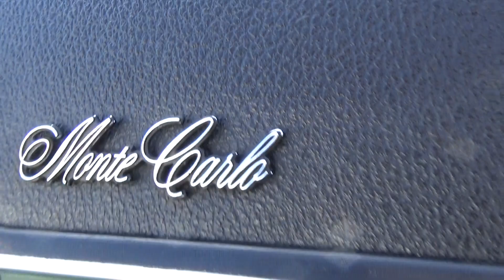72 Monte Carlo Corona Gathering of Muscle 4 25 20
72 Monte Carlo  Corona Gathering of Muscle 4 25 20